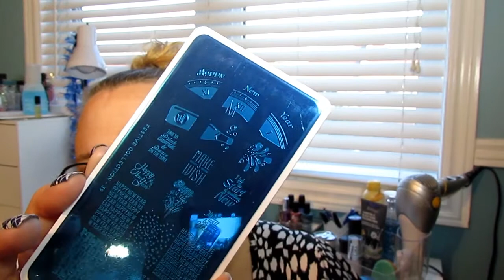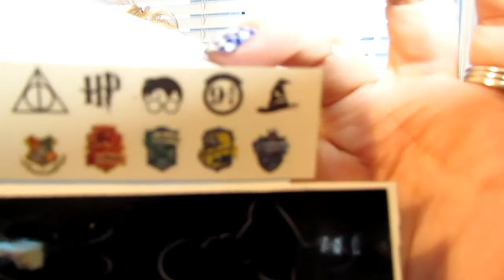BELATED BIRTHDAY GIFT FROM NAILS IN ARIZONA!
Thank you so much Christine for this amazing birthday gift!

Please show Christine some love on Instagram and Youtube!

On my nails - Great Lakes Lacquer - Love at Hyatt Regency (Stamped with Born Pretty Plate L041 in Hit the Bottle - Snowed In)

Receive $5 off your first $50 purchase at Harlow and Co!